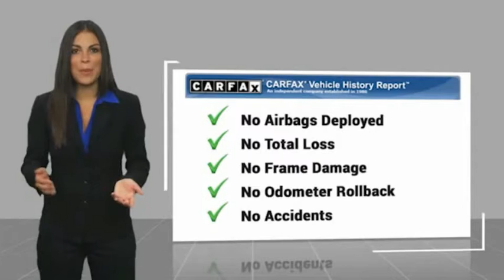2020 Toyota Sequoia Limited FOR SALE in Swansboro, NC SP1829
Stop in today for a test drive of this U 2020 Toyota Sequoia for sale in Swansboro, NC

Team Swansboro
1435 W Corbett Ave

6-Speed Automatic. 2020 Toyota Sequoia Limited RWD 6-Speed Automatic 5.7L V8 Super White     All pricing reflects up to  1000 in Trade-In Assistance and  1500 in Down Pmt Assistance. Must trade a 2009 or newer vehicle and finance through an approved lender to qualify. Dealer Discounts available to everyone.   This vehicle includes the following Features and Options: 6-Speed Automatic, 12 Speakers, 3rd row seats: split-bench, 4.30 Axle Ratio, 4-Wheel Disc Brakes, ABS brakes, Air Conditioning, Alloy wheels, AM/FM radio: SiriusXM, Apple CarPlay/Android Auto, Auto High-beam Headlights, Auto-dimming door mirrors, Auto-dimming Rear-View mirror, Automatic temperature control, Brake assist, Bumpers: body-color, Compass, Delay-off headlights, Driver door bin, Driver vanity mirror, Dual front impact airbags, Dual front side impact airbags, Electronic Stability Control, Emergency communication system: Safety Connect with 1-year trial, Exterior Parking Camera Rear, Four wheel independent suspension, Front anti-roll bar, Front Bucket Seats, Front Center Armrest, Front dual zone A/C, Front fog lights, Front Heated Bucket Seats, Front reading lights, Fully automatic headlights, Garage door transmitter: HomeLink, Headlight cleaning, Heated door mirrors, Heated front seats, Illuminated entry, Knee airbag, Leather Seat Trim, Leather Shift Knob, Leather steering wheel, Low tire pressure warning, Navigation system: Dynamic Navigation with up to 3-year trial, Occupant sensing airbag, Outside temperature display, Overhead airbag, Overhead console, Panic alarm, Passenger door bin, Passenger vanity mirror, Power door mirrors, Power driver seat, Power Liftgate, Power moonroof, Power passenger seat, Power steering, Power windows, Radio: Premium Audio w/Dynamic Navigation, Rear air conditioning, Rear anti-roll bar, Rear reading lights, Rear seat center armrest, Rear window defroster, Rear window wiper, Reclining 3rd row seat, Remote keyless entry, Roof rack, Security system, Speed control, Speed-sensing steering, Split folding rear seat, Spoiler, Steering wheel mounted audio controls, Sun blinds, Tachometer, Telescoping steering wheel, Tilt steering wheel, Traction control, Trip computer, Turn signal indicator mirrors, Variably intermittent wipers, and Voltmeter.